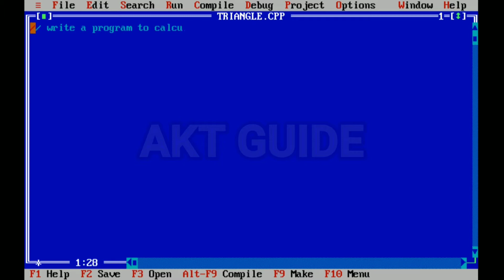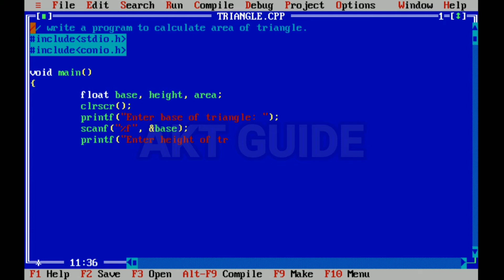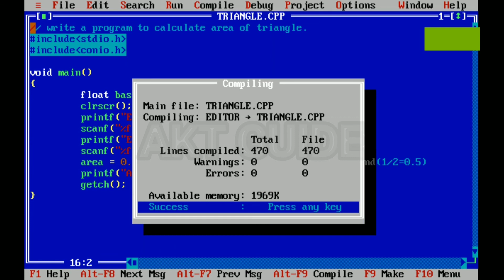Write a program to calculate area of triangle //area of triangle //akt guide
THIS CHANNEL HAS PROVIDED TUTORING IN SUBJECTS SUCH AS

 I AJAY KUMAR FROM  JHARKHAND .

I HAVE PROVIDED AN INSIDERS LOOK OF COMPUTER.

THIS CHANNEL HAS  PROVIDED  SPECIAL TECHNIQUES TO HELP EVERY STUDENT GROW.

KEEP LOVING
KEEP WATCHING
KEEP SHARING

SUCCESS COMES ONLY TO THOSE WHO BELIEVE IN THEMSELVES AND PREPARED TO WIN . GOOD LUCK.